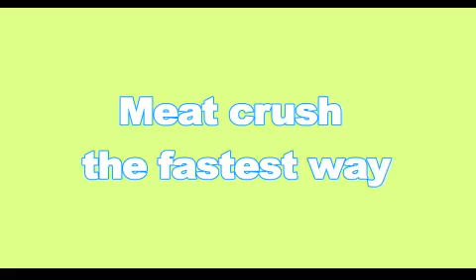How To Use Kawachi Magic Vegetable Chopper/ मॅजिक वेजिटेबल चोपर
BENEFITS
Powerful & Versatile: Perfect for slicing vegetable salads, chopping nuts, herbs, veggies, pesto, hummus, salsa, guacamole, boneless meat, and more.

Compact & Safe to Use: 3 cup capacity. Great for small kitchens, RVs, travel and camping.

Easy to Clean: Blades, bowl and storage lid are top-rack dishwasher safe. Components come apart for easy cleaning.

Convenient: Makes food preperation fun and easy. Just pull the cord a few times to to chop/mince/blend your ingredients.

Cleanup is a snap.

Use a damp cloth with detergent to remove any food from the base of the lid. Do not submerge the lid under water when cleaning.

The rest of the unit is dishwasher safe, and can simply be washed with some soapy water.

The Brieftons Food Chopper is a versatile and indispensable kitchen tool that you will want to have on your kitchen counter at all times.